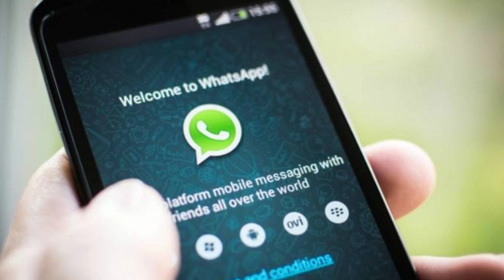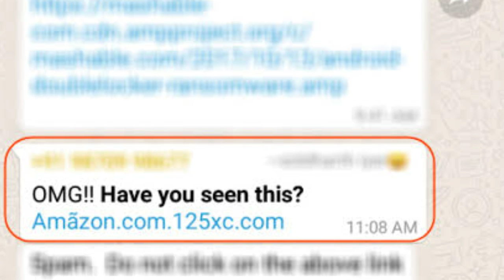ବଡ଼ ଖବର୍-ଗ୍ରାହକଙ୍କ ପାଇଁ ସତର୍କ ସୂଚନା ଜାରି କଲା SBI-sbi ର ଗ୍ରାହକ ଅଟନ୍ତି ଯଦି ଭିଡ଼ିଓ ଟି ଜଲଦି ଦେଖନ୍ତୁ-bl